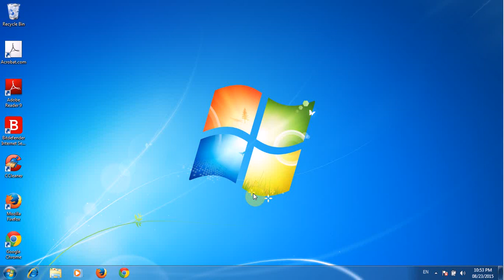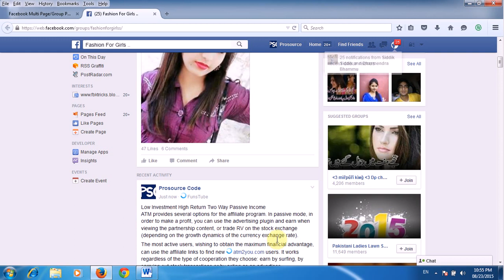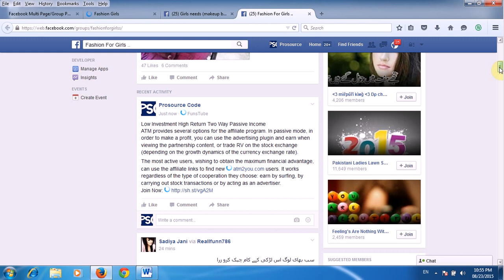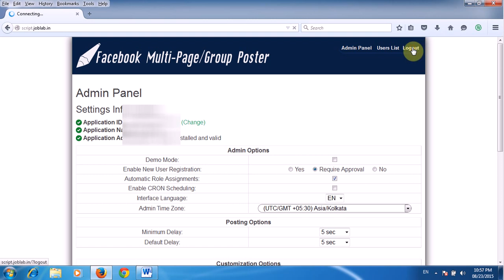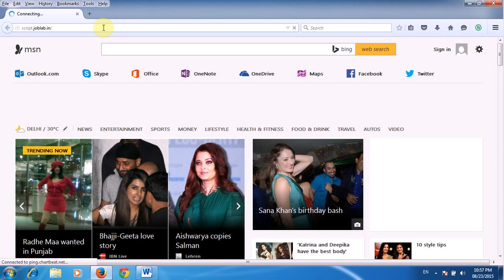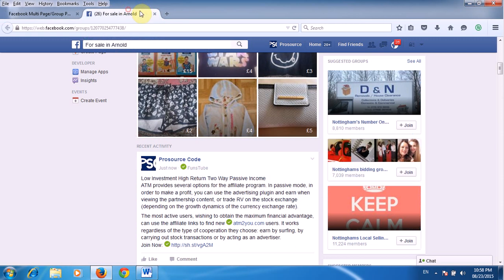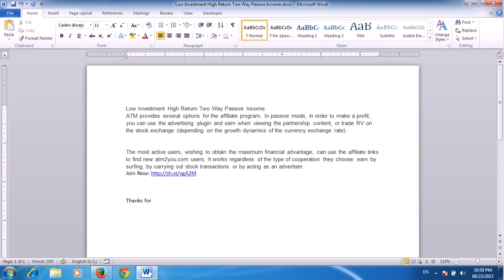Facebook Auto Multiple Groups and Pages Poster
Facebook Auto Groups Poster, FB group poster, FB multiple group sharing, Facebook auto group sharing, Facebook group sharing script